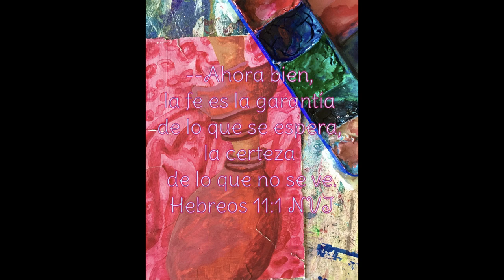Valentine's lamp painting country farmhouse decor etsy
in this video, i will be painting a lamp using Valentine's themed colors. i will also be talking about the second half of my Thanksgiving 2020. i will then frame it, and display it in my home with some tips of what i would pair it with! hope you enjoy it. 😍
have a great day luvelies! 😘🍁
🕊my blog is a magical place filled with crafts, art, home decor, & many adorable things!